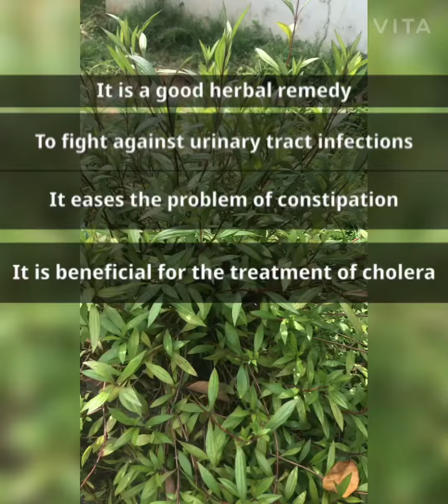🌿Ayapana🌿mrithasanjeevani 🌿nakavettila benefits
Ayapana benefits